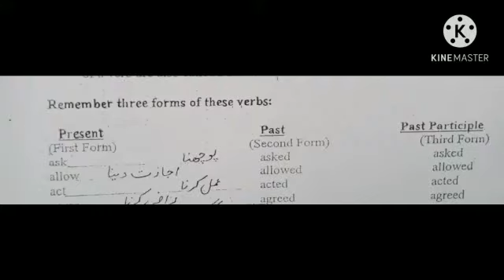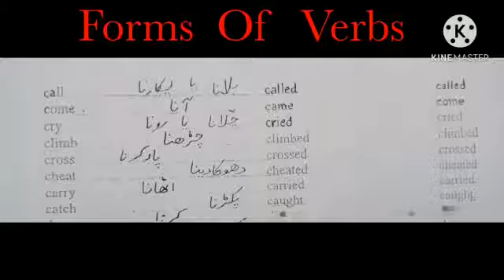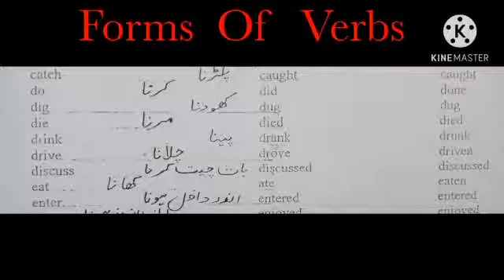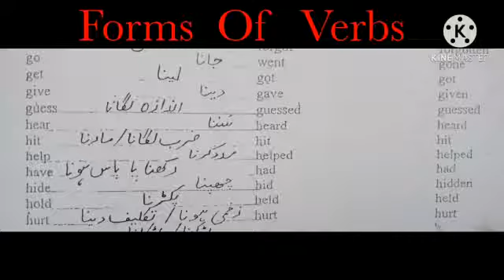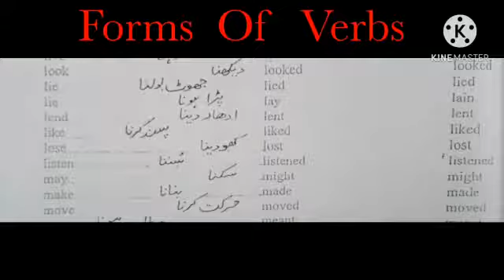Class IV English B Forms Of Verbs Part B